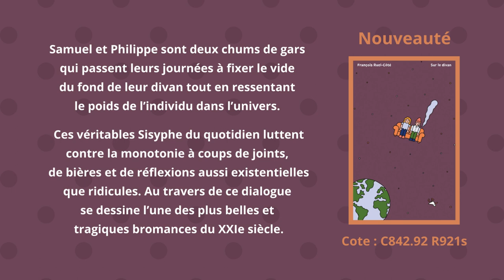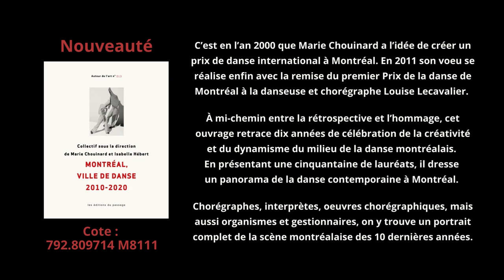Suggestions de lecture - 26 avril 2023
Cette semaine, on voyage dans l'espace ou on reste assis sur notre divan (c'est au choix !), on se bat contre le vieillissement et contre le patriarcat, et on mange des pâtisseries tout en dansant !